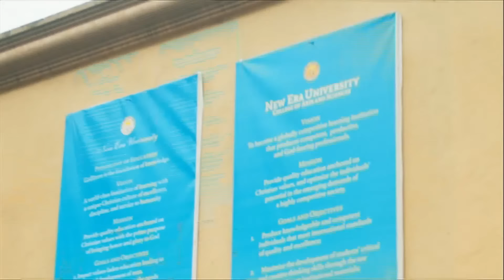Korina Interviews Kakai Bautista | July 16, 2023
Ang ating bisita ay isang kilalang artista at komedyante na mahusay din sa pagkanta.

Kilalanin natin siya, dahil makakasama natin si KAKAI BAUTISTA.

KORINA INTERVIEWS
July 16 |  Sunday | 5 PM